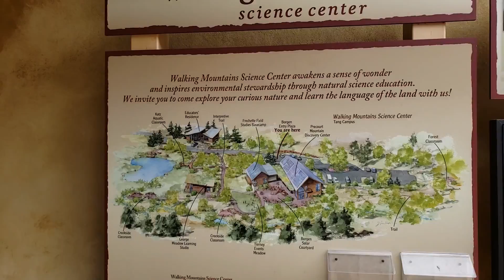April 25, 2019(36)